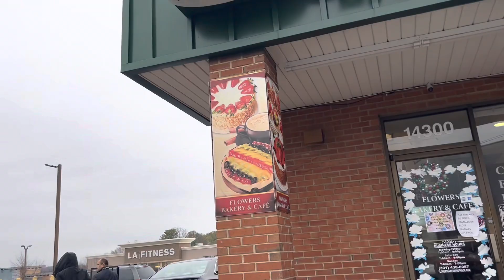فالغربة ضروري تخلق لنفسك عالمك الخاص من الرفقة الطيبة أكيد 💖 لي بها كتنساي ظغط الحياة 🌺